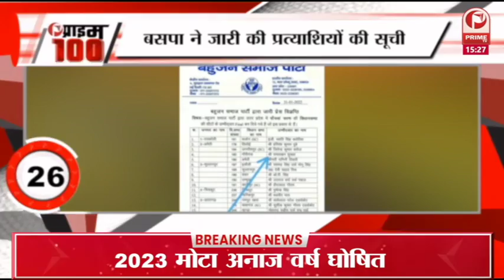Fatafat 100 news || Union Budget 2022: RBI जारी करेगा डिजिटल करेंसी || Prime Tv